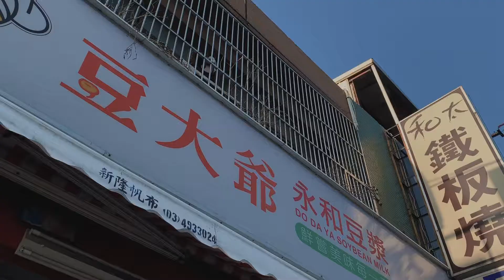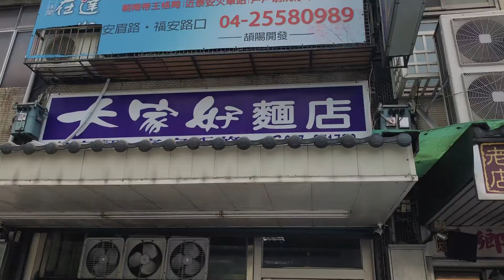台好玩了 // TAIWAN VLOG PT1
Throwback 2019 ~